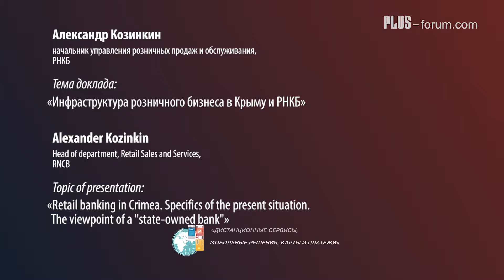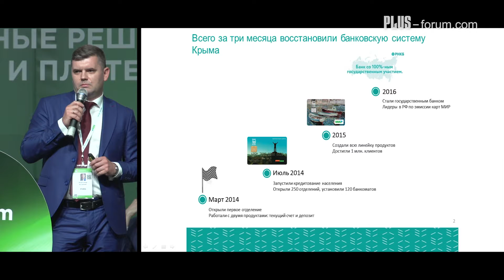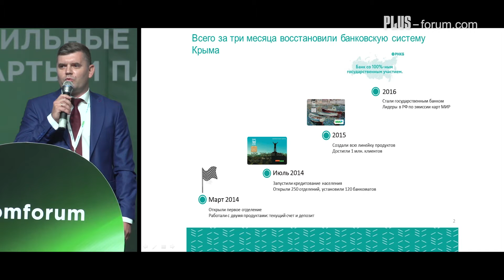Александр Козинкин, начальник управления розничных продаж и обслуживания, РНКБ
Александр Козинкин, начальник управления розничных продаж и обслуживания, РНКБ /Alexander Kozinkin, Head of department, Retail Sales and Services, RNСB

I сессия. Российская платежная отрасль в современных условиях. Куда идем?
Тема доклада:Инфраструктура розничного бизнеса в Крыму и РНКБ.
Session I: Russian payment industry under current conditions. Where are we going to?
Retail banking in Crimea. Specifics of the present situation. The viewpoint of a "state-owned bank".

Приглашаем посетить следующий 9-й Международный ПЛАС-Форум «Дистанционные сервисы, мобильные решения, карты и платежи 2018», который пройдет 30 -31 мая в 20178г. в Москве в КВЦ «Сокольники».
Следите за новостями

We invite you to attend the 9th International PLUS-Forum “Cards, Payments and Mobile 2018” to be held at Sokolniki ECC, Moscow, on 30-31 May next year.
Follow us at ecomforum